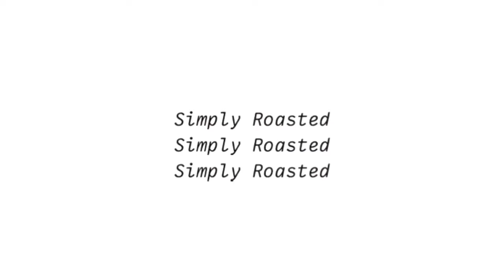Orange Espresso | Starbucks Orange Espresso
Freshly squeezed orange juice and coffee might seem like an odd combination, but this refreshing, perfectly balanced coffee drink will prove you wrong. Mildly sweet, yet deliciously strong, the drink is packed with Vitamin C and caffeine, and is a great way to kick-start your day!

Product links:
-Citrus Juicer